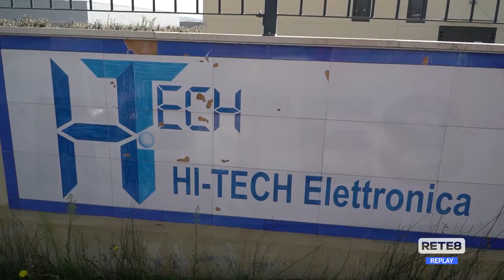Lavoro - Rischio esuberi alla Hi-Tec